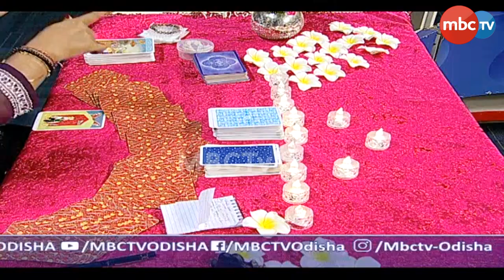TAROT CARD With Rosa | ଆପଣଙ୍କ ଭାଗ୍ୟ ଆପଣ ବଦଳାନ୍ତୁ | ଅତୀତ,ବର୍ତ୍ତମାନ ଓ ଭବିଷ୍ୟତ ବିଷୟରେ ଜାଣନ୍ତୁ..| MBCTv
TAROT CARD With Rosa | ଆପଣଙ୍କ ଭାଗ୍ୟ ଆପଣ ବଦଳାନ୍ତୁ | ଅତୀତ,ବର୍ତ୍ତମାନ ଓ ଭବିଷ୍ୟତ ବିଷୟରେ ଜାଣନ୍ତୁ... | MBCTv Odisha